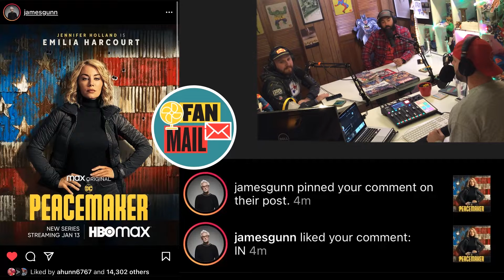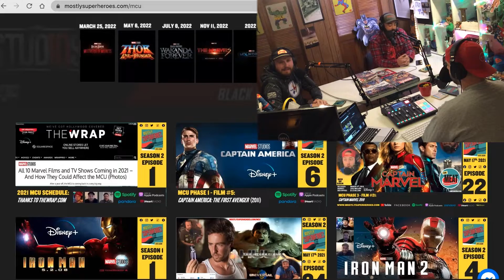S2E49: Spider-Man: No Way Home (2021)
Logan, The Giggler, & Scotty Scoop return to wrap up Season 2 of Mostly Superheroes and 2021. We share your podcast reviews and special shout out from James Gunn during Fan Mail. During Whatchu Watching, hear us break down the Season 1 Finale of Hawkeye on Disney+. And for The Meat, we serve up a review of the biggest movie of the year: Spider-Man: No Way Home. All this and more in this week's edition of Mostly Superheroes.

Next Episode: S2E50: Best of 2021

Thank you for supporting Mostly Superheroes and your other favorite independent podcasts. Remember to turn on reminders to know when new episodes are available. We appreciate it!

Buy some MostlyMerch.

Listen to The Music Show

Listen on Spotify, Apple Podcasts, Pandora, Stitcher, iHeartRadio, Bullhorn, Podbean and wherever else you get podcasts.